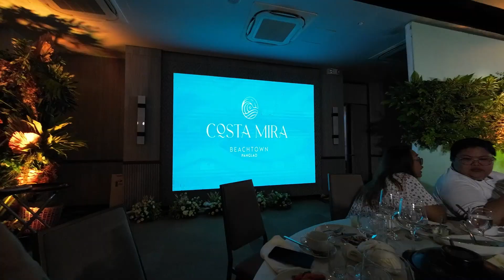Exciting Updates of Tagbilaran City's New Bridge and Costa Mira Beachtown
Welcome to my vlog, where I take you on a captivating journey through the latest developments in Tagbilaran City! In this episode, we dive into two remarkable projects that are transforming the landscape of this vibrant city in the heart of Bohol, Philippines.

First, we bring you an exclusive look at the construction progress of the much-anticipated new bridge in Tagbilaran City. This bridge is set to become an iconic landmark, connecting the bustling city to the neighboring areas with ease. Join us as we explore the massive infrastructure project, witnessing the impressive engineering feats and the visionary design that make this bridge a testament to Tagbilaran City's growth and connectivity.

As we venture further into the vlog, we shift our focus to another exciting development taking place in Tagbilaran City's vicinity—Costa Mira Beachtown. Located in the enchanting Panglao Island, Costa Mira Beachtown is a beachfront community that blends modern living with the natural beauty of its surroundings.

Join me as we uncover the charm and allure of Costa Mira Beachtown, showcasing its stunning architectural designs, pristine beaches, and the array of amenities that make this development truly special. Whether you're a nature lover, an adventure seeker, or simply someone who appreciates a tranquil and luxurious lifestyle, Costa Mira Beachtown has something for everyone.

From luxurious residential options to vibrant commercial spaces, Costa Mira Beachtown is poised to redefine the concept of coastal living in Tagbilaran City. Discover the breathtaking ocean views, meticulously landscaped gardens, and the vibrant community atmosphere that awaits residents and visitors alike.